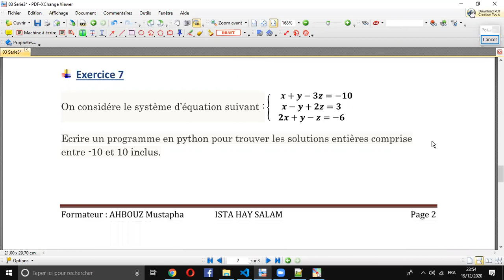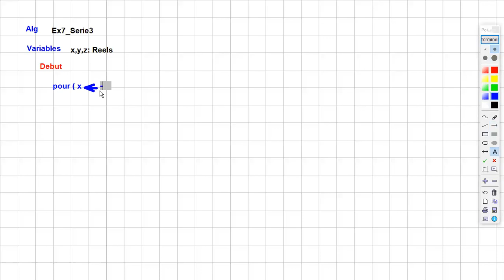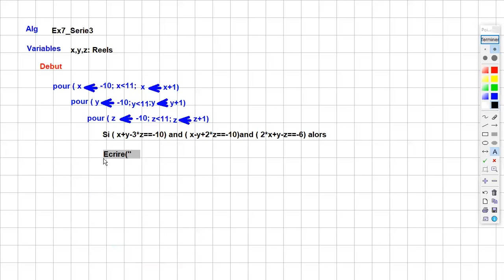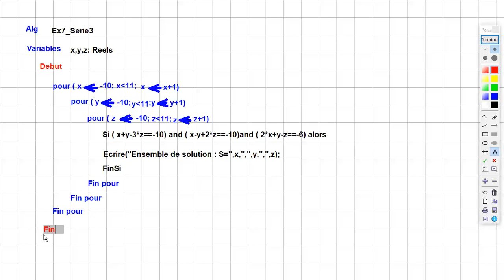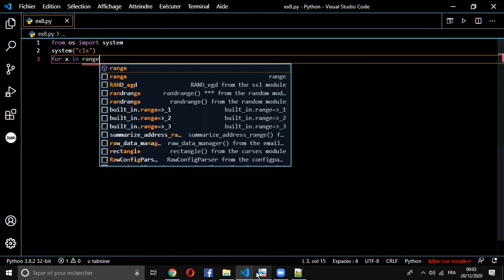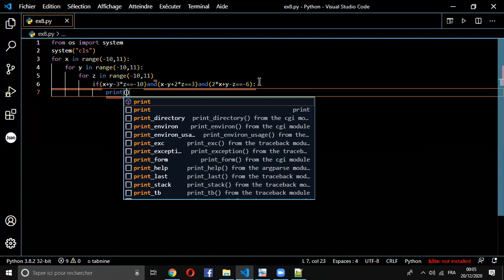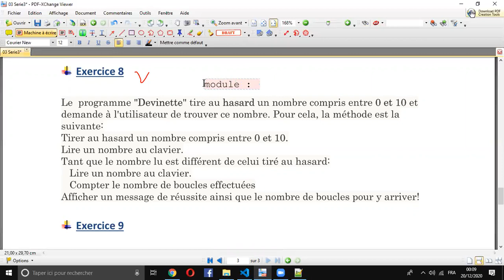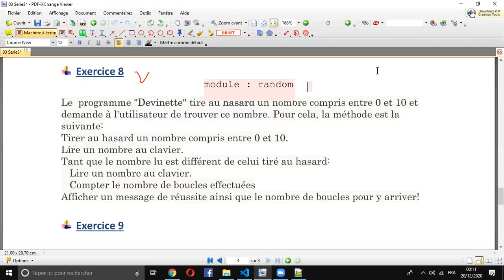[ 19 ] Ex7 Serie03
Résoudre une équation à 3 inconnus en langage Python.